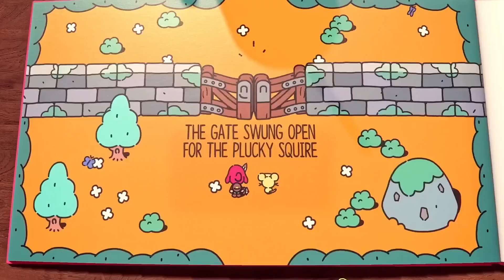My Video Game WISHLIST For 2024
I’m going to assume you’re really excited about what the future holds for gaming. And by future, I mean the most anticipated titles of 2024. There are a ton of games coming out, and it’s not gonna be easy to keep track of them all — which is why I’m going to show you the upper echelon of what SHOULD be on your radar next year.

Sound good? Here are my top 10 upcoming games in 2024.